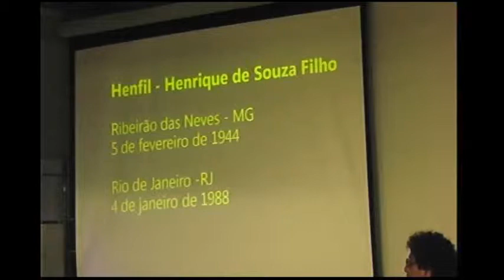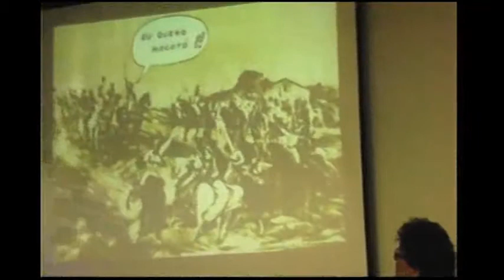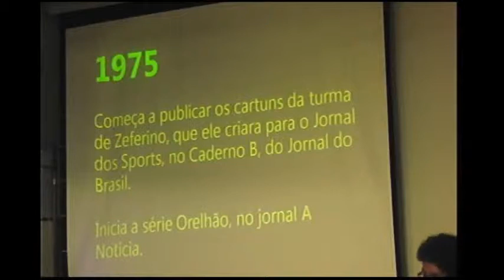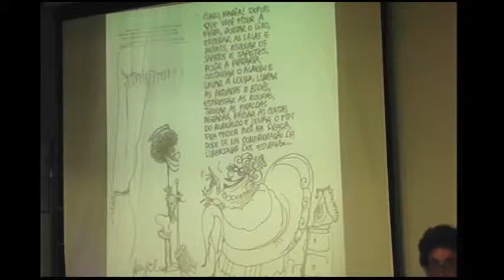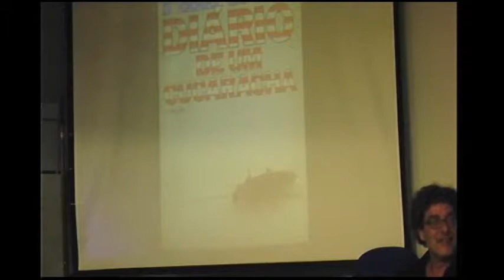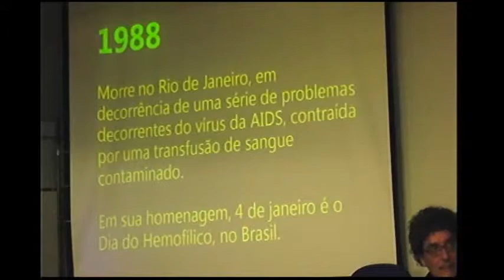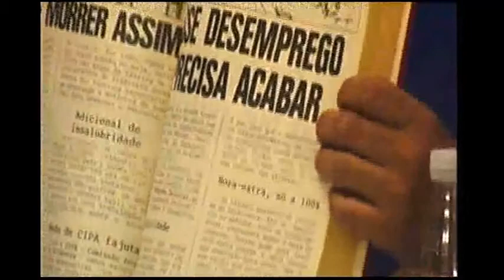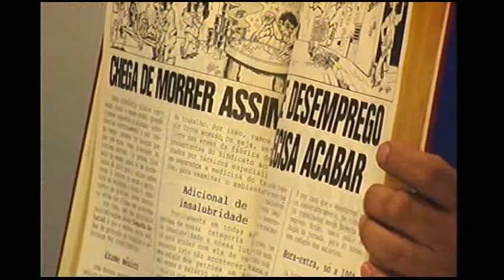Henfil 70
Neste mês de outubro de 2014 a Jornalismo Júnior da ECA-USP organizou as palestras “Henfil 70 & Jornalismo alternativo: a imprensa sob a mira da polícia”. A proposta foi relembrar os 50 anos desde o Golpe Militar de 1964 sob o ponto de vista jornalístico e também falar dos 70 anos do cartunista Henfil.